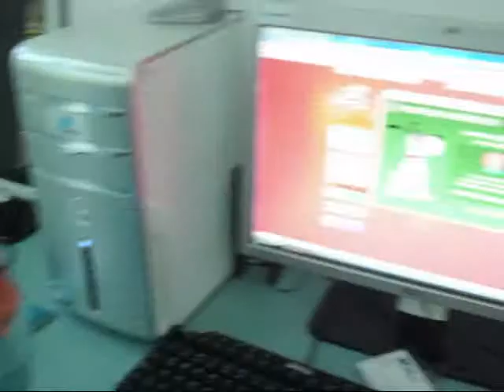Navegando en Internet, Casa Telmex Tapachula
Através de este video mostramos las actividades que se realizaron dentro del taller Navengando en Internet , al mismo tiempo podemos observar una respuesta inmediata a la invitación del "Gran Rally Bicentenario" que les ofrece la Pandilla Telmex.